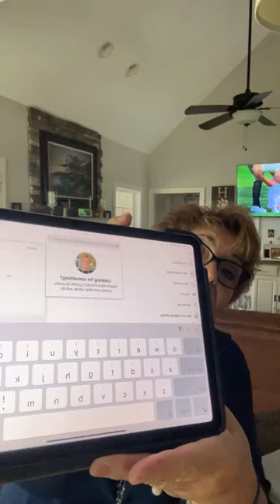Kiki’s Kitchen's video